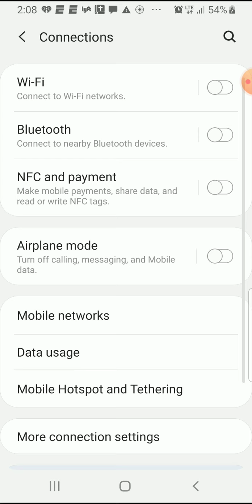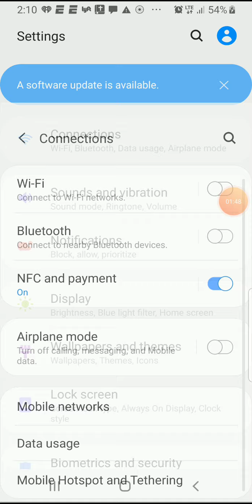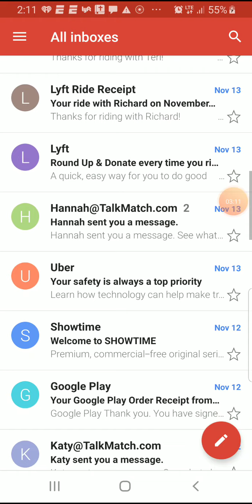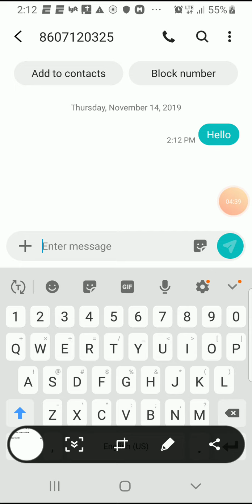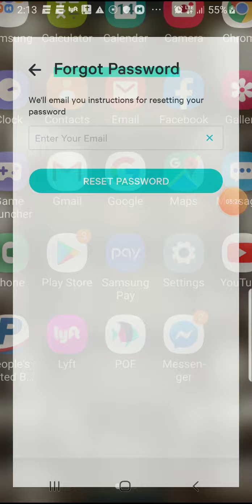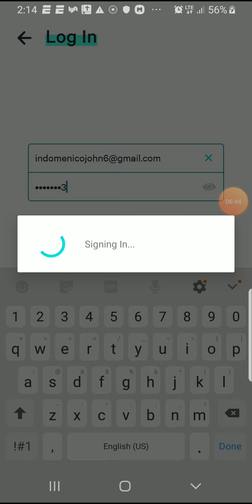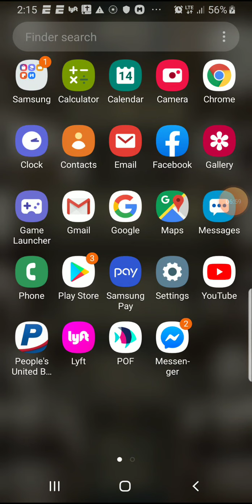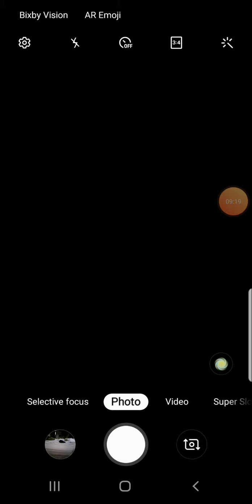November 15, 2019